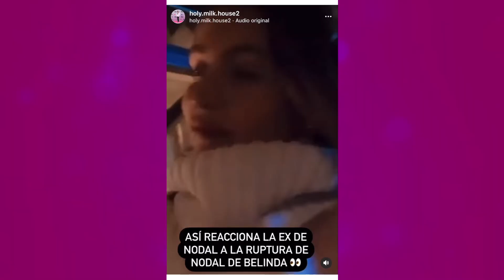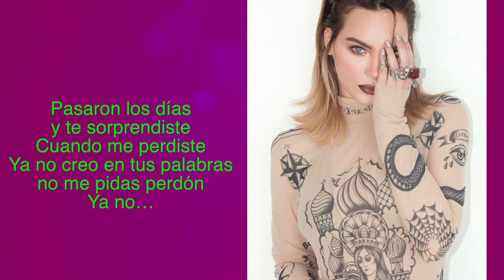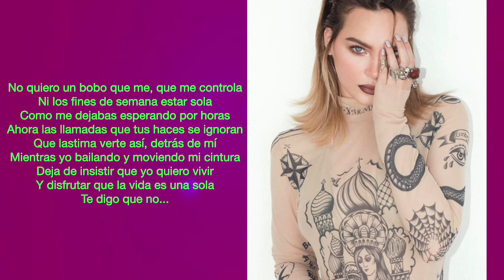BELINDA CONFESÓ EL VERDADERO MOTIVO DE SU RUPTURA CON NODAL!: "MENTIRAS!"